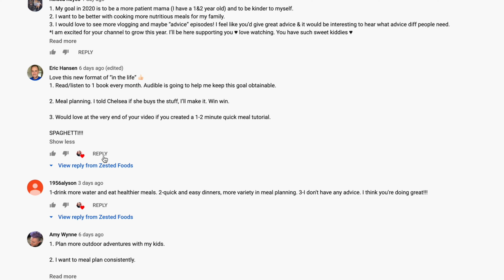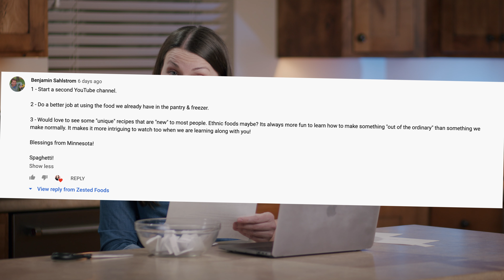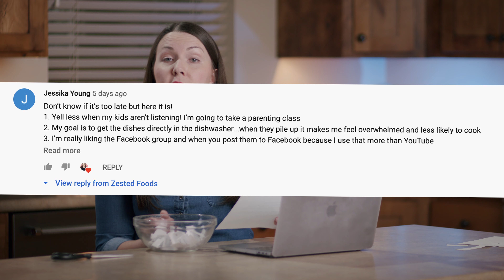Five Food Facts You Didn't Know You Needed to Know | WINNER | Zested Foods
Thank you to everyone who left a comment in my last video, entering you in my first YouTube giveaway in 2020.  Watch this whole episode not only to find out who won, but to also learn five food facts you didn't know you needed to know.

Awesome Cooking Resources:
Salt, Fat, Acid, Heat
Ad Hoc at Home (The Thomas Keller Library)
The Nimble Cook: New Strategies for Great Meals That Make the Most of Your Ingredients

Our Kitchen Gear
Our Meat Thermometer
Our Favorite Chef Knife
Grill Gloves

Zested Foods Social Media Accounts